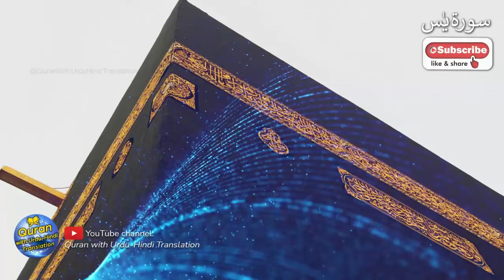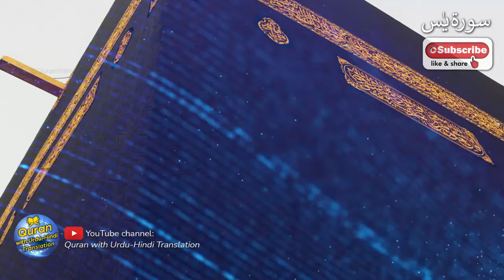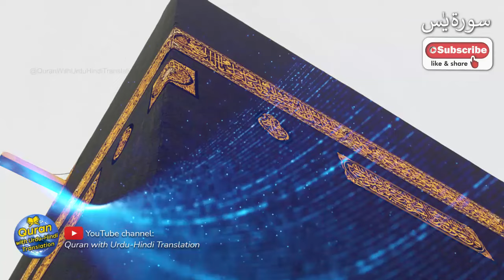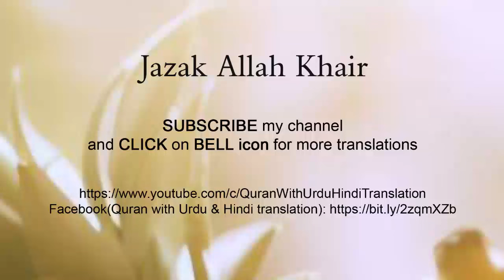Surah Yaseen / Yasin Tarjuma ke sath | Tilawat | Episode 227 | Quran with Urdu Translation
Beautiful recitation of Surah Yasin / Yaseen with Urdu translation, Surah Yaseen / Yasin full Urdu Tarjuma ke sath | episode 227. Edit& gvfcds: M Sadiq

surah yaseen
surah yasin
yaseen surah
yaseen
surat yasin
yasin surah full
surah rahman
yaseen sharif
yasin surah
surah yaseen full text
036 surah yaseen full
yasin
surah yaseen tarjuma ke sath tilawat
surah yaseen tarjuma ke sath qari abdul basit
surah yaseen tarjuma ke sath laga de
surah yaseen tarjuma ke sath mukammal
surah yaseen tarjuma ke sath urdu mein
surah yaseen tarjuma ke sath surah yaseen tarjuma ke sath